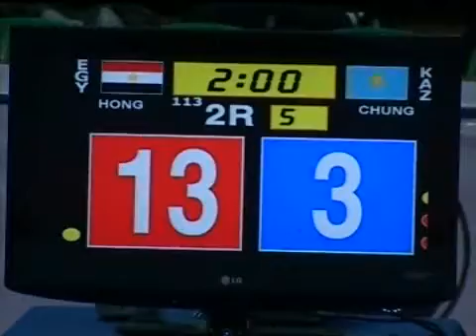World Cup Taekwondo Team Championships 2009 Baku Male -63kg Kazakhstan vs Egypt Part 2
World Cup Taekwondo Team Championships 2009 Baku Male -63kg Kazakhstan vs Egypt Part 2 تامر بيومي .. تامر صلاح